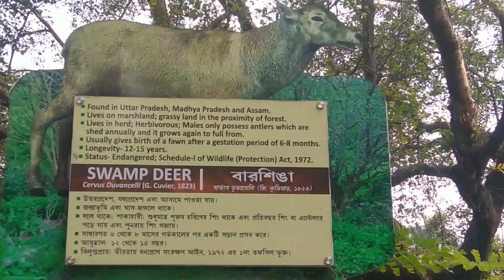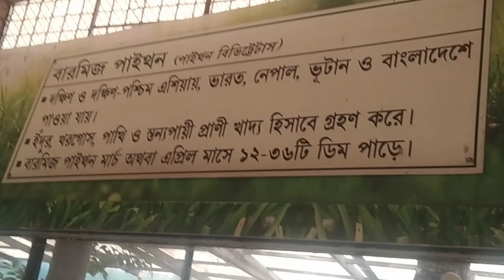আলিপুর চিড়িয়াখানা || Alipore Zoo || ZooTour || कोलकाता का चिड़ियाघर || Zoo online ticket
अलीपुर जूलॉजिकल गार्डन कोलकाता || Kolkata Zoo | Alipur Zoo Kolkata | Kolkata tourist Places ||

The Zoological Garden, Alipore is India's oldest formally stated zoological park and a big tourist attraction in Kolkata, West Bengal. It has been open as a zoo since 1876 and covers 46.48 acres. It is probably best known as the home of the Aldabra giant tortoise Adwaita, who was reputed to have been over 250 years old when he died in 2006. It is also home to one of the few captive breeding projects involving the Manipur brow-antlered deer. One of Kolkata's most popular tourist attractions, it draws huge crowds during winter, especially in December and January.

 PLACE
1. Alpore, Kolkata

1)How much is the ticket for Alipore Zoo
2)What time is the Alipur Zoo 2024
3)What is the Speciality of Alipore Zoo
4)Howrah to Alipore zoo Route
5)Sealdah to Alipore zoo Route
6)Alipore Zoo ticket price
7)Alipore Zoo timing

BUS ROUTE

SEALDAH TO ALIPORE ZOO BUS
Bus no 230
HOWRAH MIDDLE TO ALIPORE ZOO BUS
Kadamtala Newtown bus.

MY GEARS
Mobile - Redmi 8A mobile
Tripod - Mini Tripod
Microphone - Lapel Mic